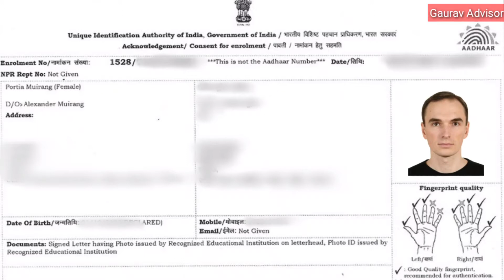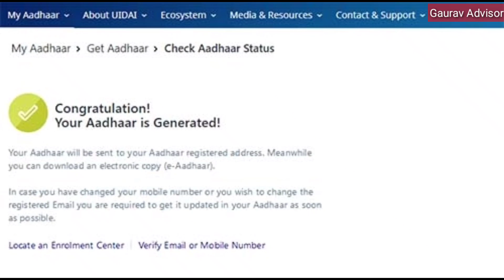आधार कार्ड अपडेट होने में कितना Time लगता है ? Aadhaar Card Update Hone Me kitna Time Lagega Uidai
आधार कार्ड अपडेट होने में कितना Time लगता है ? Aadhaar Card Update Hone Me kitna Time Lagega

Aadhaar car update time

Aadhaar update hone me kitna time lagta hai or Aadhar card me name ya address update me kitna time lagega in hindi.

Uidai new update
UIDAI latest update 2021